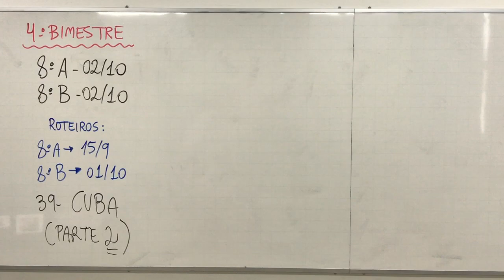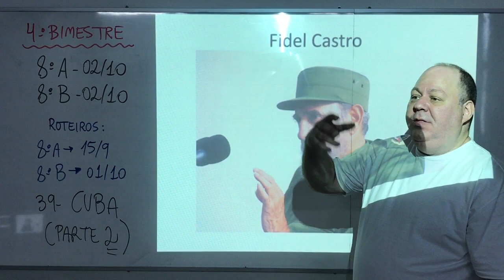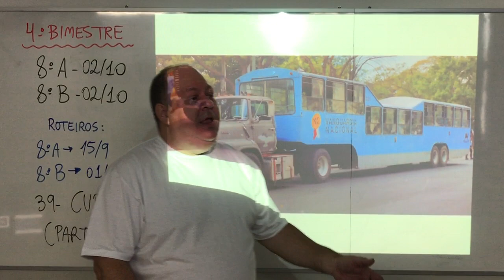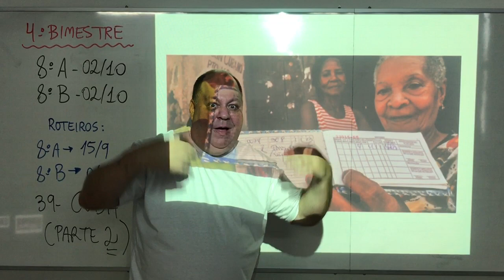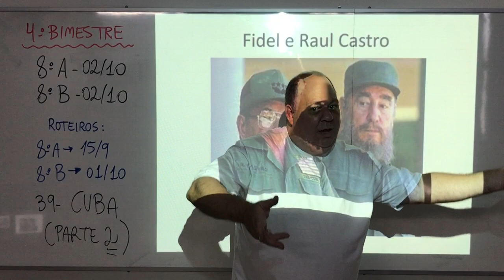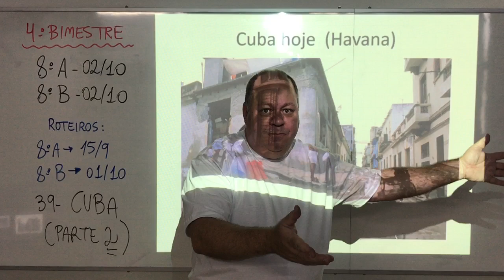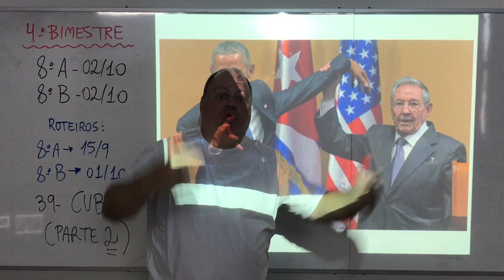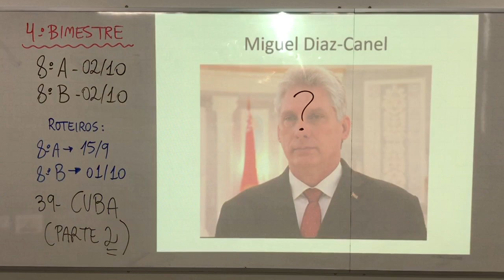GEO - Prof. Marcello - 8A e 8B - 02/10 - Cuba (parte 2)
Vídeo 29:17 - GEO - Prof. Marcello - 8A e 8B - 02/10 - Cuba (parte 2)